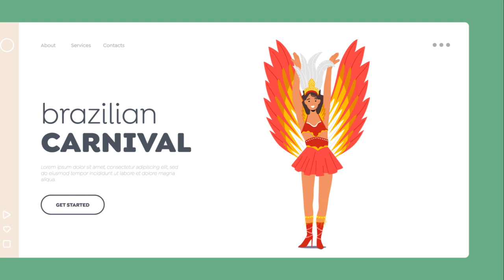Top Global Festivals: Your Ultimate Bucket List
Explore the top global festivals to add to your ultimate bucket list! From Carnaval in Rio to Oktoberfest in Germany, these festivals are a must-see for any traveler looking for an unforgettable experience. Start planning your next adventure today!